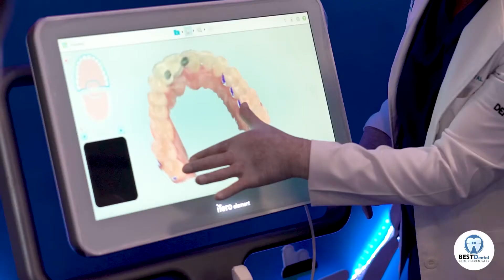Best Dental Cápsula de video | IRA | Infinitte